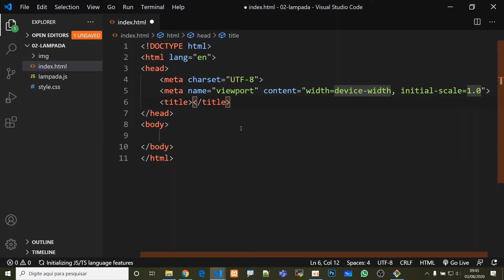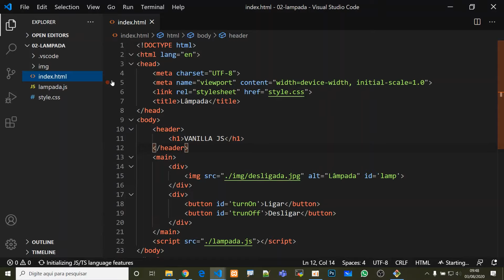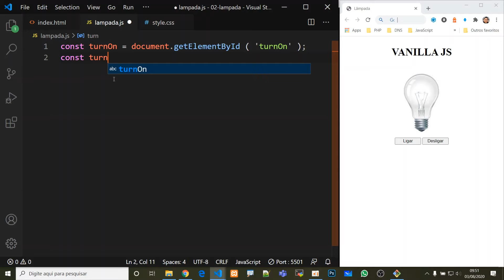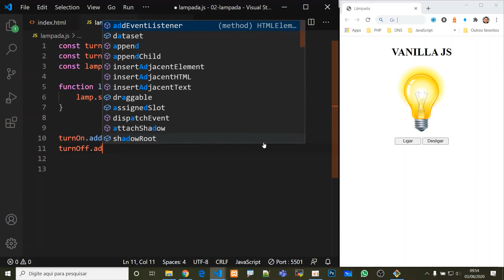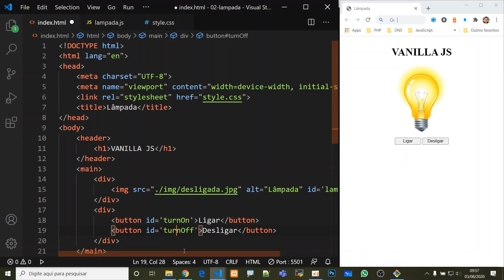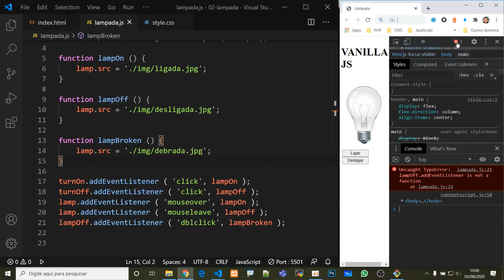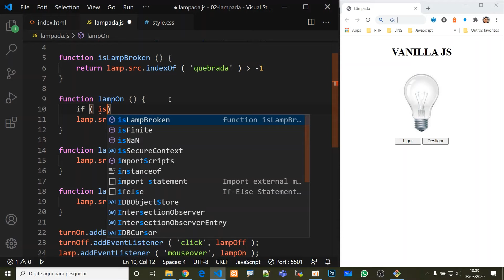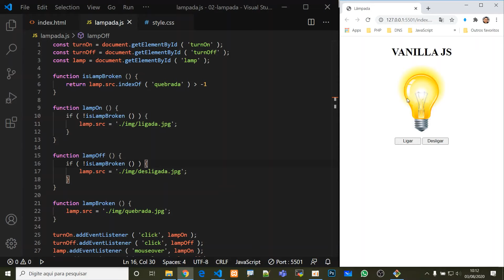Mini projetos javascript (Iniciantes) - 01 LÂMPADA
Mini projeto simples, com objetivo de ajudar quem está iniciando na programação utilizando  apenas HTML, CSS e javascript com vídeos curto e objetivos.

Neste  vídeo vemos como criar uma lâmpada com três ações, ligar, desligar e quebrar. Para isso temos que interagir com elementos HTML, eventos e utilização de funções, sempre tentando criar um código semântico.